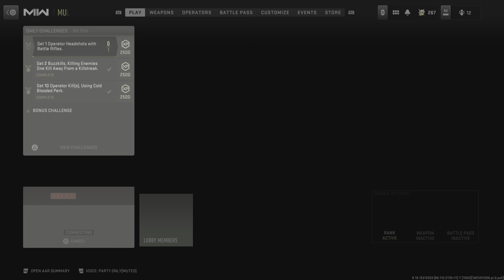Call of Duty: Modern Warfare II_20230805142807